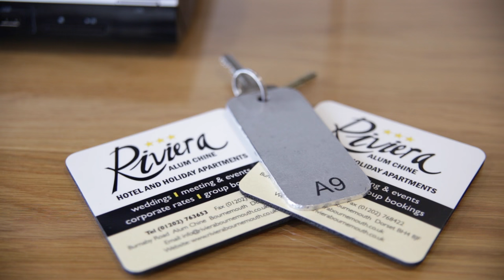The Riviera Hotel & Holiday Apartments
Whether you are looking for a fun get-away, a special romantic occasion, a base for exploring Dorset or a family beachside holiday.  The Riviera Hotel & Holiday Apartments  Bournemouth offers you an enjoyable and relaxing time.
Our family-owned Bournemouth hotel is proud to have welcomed generations of guests who value friendly service, excellent food and great leisure facilities.

Exclusively situated in the beautifully wooded area of Alum Chine, with panoramic sea views across Bournemouth Bay, and just a short walk from the award-winning seven mile stretch of sandy beach, the hotel is a fantastic base to start your exploring.